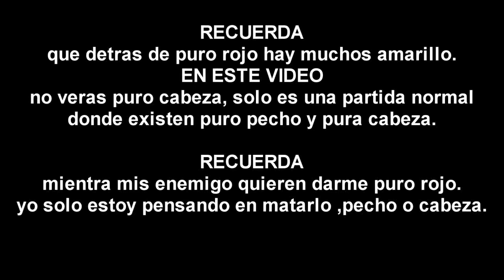Como engañar para ganar con arma de SMG FREE FIRE EN Un /SAMSUNG Galaxi s5 active/ shalom555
este video no te mostrare que pego puro rojo. sino que te mostrare como es una partida normal ,donde existe puro amarillo y puro rojo
y tambien si juega en un dispositivo de gama baja, te apuesto que si practica
podrás moverte como pc o movimiento insano

Follow me on:

Directed by: Frankie Fire